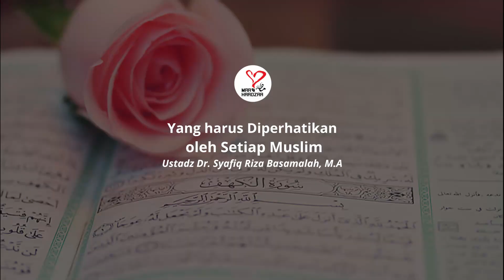Yang harus Diperhatikan oleh Setiap Muslim - Ustadz Dr. Syafiq Riza Basalamah, M.A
Video Nasihat : Yang harus Diperhatikan oleh Setiap Muslim - Ustadz Dr. Syafiq Riza Basalamah, M.A

Kami mengajak ikhwah fillah semua untuk berpartisipasi menjadi muhsinin/donatur dengan cara transfer melalui :⁣⁣⁣⁣⁣⁣⁣⁣⁣⁣⁣⁣⁣⁣⁣⁣⁣⁣⁣⁣⁣⁣⁣⁣⁣⁣⁣⁣⁣⁣⁣⁣⁣⁣⁣⁣⁣⁣⁣⁣⁣⁣
Program untuk :⁣⁣⁣⁣⁣⁣⁣⁣⁣⁣⁣⁣⁣⁣⁣⁣⁣⁣⁣⁣⁣⁣⁣⁣⁣⁣⁣⁣⁣⁣⁣⁣⁣⁣⁣⁣⁣⁣⁣⁣⁣⁣
1️⃣ Donasi Dakwah⁣⁣⁣⁣⁣⁣⁣⁣⁣⁣⁣⁣⁣⁣⁣⁣⁣⁣⁣⁣⁣⁣⁣⁣⁣⁣⁣⁣⁣⁣⁣⁣⁣⁣⁣⁣⁣⁣⁣⁣⁣⁣
[seluruh kegiatan dakwah]⁣⁣⁣⁣⁣⁣⁣⁣⁣⁣⁣⁣⁣⁣⁣⁣⁣⁣⁣⁣⁣⁣⁣⁣⁣⁣⁣⁣⁣⁣⁣⁣⁣⁣⁣⁣⁣⁣⁣⁣⁣⁣
👤 MAA HAADZAA DAKWAH⁣⁣⁣⁣⁣⁣⁣⁣⁣⁣⁣⁣⁣⁣⁣⁣⁣⁣⁣⁣⁣⁣⁣⁣⁣⁣⁣⁣⁣⁣⁣⁣⁣⁣⁣⁣⁣⁣⁣⁣⁣⁣
2️⃣ Zakat Infaq Sedekah⁣⁣⁣⁣⁣⁣⁣⁣⁣⁣⁣⁣⁣⁣⁣⁣⁣⁣⁣⁣⁣⁣⁣⁣⁣⁣⁣⁣⁣⁣⁣⁣⁣⁣⁣⁣⁣⁣⁣⁣⁣⁣
👤 MAA HAADZAA ZIS⁣⁣⁣⁣⁣⁣⁣⁣⁣⁣⁣⁣⁣⁣⁣⁣⁣⁣⁣⁣⁣⁣⁣⁣⁣⁣⁣⁣⁣⁣⁣⁣⁣⁣⁣⁣⁣⁣⁣⁣⁣⁣
3️⃣ Donasi Ifthar konsumSI Buka puasa BersaMa⁣⁣⁣⁣⁣⁣⁣⁣⁣⁣⁣⁣⁣⁣⁣⁣⁣⁣⁣⁣⁣⁣⁣⁣⁣⁣⁣⁣⁣⁣⁣⁣⁣⁣⁣⁣⁣⁣⁣⁣⁣⁣
[puasa Ramadhan atau puasa sunnah sebelum kajian kitab Minhajul Muslim bersama Ust Dr. Khalid Basalamah di Masjid Al-Ikhlas Karang Tengah]⁣⁣⁣⁣⁣⁣⁣⁣⁣⁣⁣⁣⁣⁣⁣⁣⁣⁣⁣⁣⁣⁣⁣⁣⁣⁣⁣⁣⁣⁣⁣⁣⁣⁣⁣⁣⁣⁣⁣⁣⁣⁣
👤 MAA HAADZAA IFTHAR⁣⁣⁣⁣⁣⁣⁣⁣⁣⁣⁣⁣⁣⁣⁣⁣⁣⁣⁣⁣⁣⁣⁣⁣⁣⁣⁣⁣⁣⁣⁣⁣⁣⁣⁣⁣⁣⁣⁣⁣⁣⁣
4️⃣ Donasi Sosial⁣⁣⁣⁣⁣⁣⁣⁣⁣⁣⁣⁣⁣⁣⁣⁣⁣⁣⁣⁣⁣⁣⁣⁣⁣⁣⁣⁣⁣⁣⁣⁣⁣⁣⁣⁣⁣⁣⁣⁣⁣⁣
[rumah tahfidz, yatim, janda, dhuafa, bencana/musibah kemanusiaan, wabah yang nantinya disalurkan sesuai kebutuhannya]⁣⁣⁣⁣⁣⁣⁣⁣⁣⁣⁣⁣⁣⁣⁣⁣⁣⁣⁣⁣⁣⁣⁣⁣⁣⁣⁣⁣⁣⁣⁣⁣⁣⁣⁣⁣⁣⁣⁣⁣⁣⁣
👤 MAA HAADZAA PEDULI⁣⁣⁣⁣⁣⁣⁣⁣⁣⁣⁣⁣⁣⁣⁣⁣⁣⁣⁣⁣⁣⁣⁣⁣⁣⁣⁣⁣⁣⁣⁣⁣⁣⁣⁣⁣⁣⁣⁣⁣⁣⁣
5️⃣ Donasi Pembangunan Masjid [saat ini difokuskan untuk pembangunan Masjid binaan]⁣⁣⁣⁣⁣⁣⁣⁣⁣⁣⁣⁣⁣⁣⁣⁣⁣⁣⁣⁣⁣⁣⁣⁣⁣⁣⁣⁣⁣⁣⁣⁣⁣⁣⁣⁣⁣⁣⁣⁣⁣⁣
👤 MAA HAADZAA MASJID⁣⁣⁣⁣⁣⁣⁣⁣⁣⁣⁣⁣⁣⁣⁣⁣⁣⁣⁣⁣⁣⁣⁣⁣⁣⁣⁣⁣⁣⁣⁣⁣⁣⁣⁣⁣⁣⁣⁣⁣⁣⁣
6️⃣ Penyaluran Dana Riba⁣⁣⁣⁣⁣⁣⁣⁣⁣⁣⁣⁣⁣⁣⁣⁣⁣⁣⁣⁣⁣⁣⁣⁣⁣⁣⁣⁣⁣⁣⁣⁣⁣⁣⁣⁣⁣⁣⁣⁣⁣⁣
👤 MAA HAADZAA DANA RIBA⁣⁣⁣⁣⁣⁣⁣⁣⁣⁣⁣⁣⁣⁣⁣⁣⁣⁣⁣⁣⁣⁣⁣⁣⁣⁣⁣⁣⁣⁣⁣⁣⁣⁣⁣⁣⁣⁣⁣⁣⁣⁣
7️⃣ Ambulance & Operasional Janaiz⁣⁣⁣⁣⁣⁣⁣⁣⁣⁣⁣⁣⁣⁣⁣⁣⁣⁣⁣⁣⁣⁣⁣⁣⁣⁣⁣⁣⁣⁣⁣⁣⁣⁣⁣⁣⁣⁣⁣⁣⁣⁣
👤 MAA HAADZAA AMBULANCE⁣⁣⁣⁣⁣⁣⁣⁣⁣⁣⁣⁣⁣⁣⁣⁣⁣⁣⁣⁣⁣⁣⁣⁣⁣⁣⁣⁣⁣⁣⁣⁣⁣⁣⁣⁣⁣⁣⁣⁣⁣⁣
untuk menjadi Muhsinin/Donatur Tetap dari program-program donasi Maa Haadzaa.⁣⁣⁣⁣⁣⁣⁣⁣⁣⁣⁣⁣⁣⁣⁣⁣⁣⁣⁣⁣⁣⁣⁣⁣⁣⁣⁣⁣⁣⁣⁣⁣⁣⁣⁣⁣⁣⁣⁣⁣⁣⁣
Silahkan disebarluaskan tanpa mengubah isinya. Semoga menjadi ladang amal kebaikan untuk kita⁣⁣⁣⁣⁣⁣⁣⁣⁣⁣⁣⁣⁣⁣⁣⁣⁣⁣⁣⁣⁣⁣⁣⁣⁣⁣⁣⁣⁣⁣⁣⁣⁣⁣⁣⁣⁣⁣⁣⁣⁣⁣
جَزَا كُمُ اللّٰهُ خَيْرً